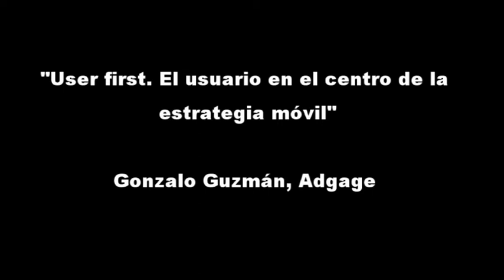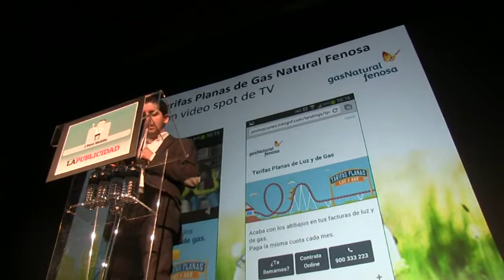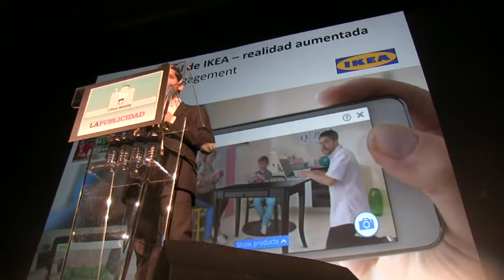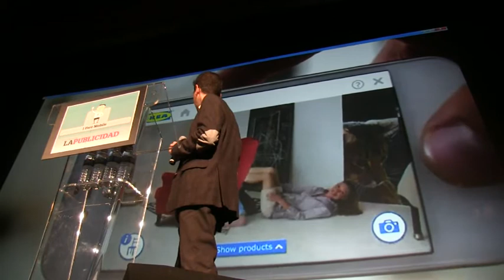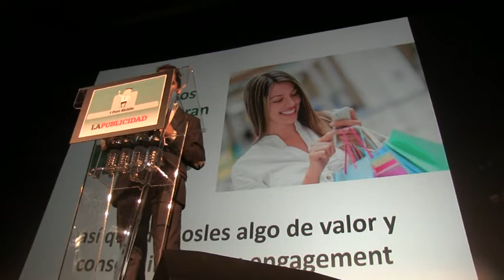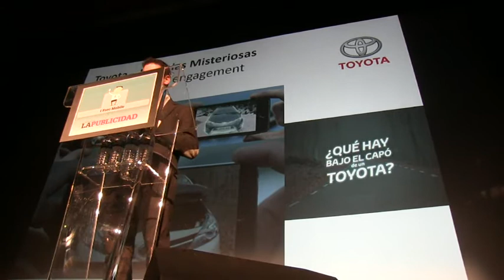I Foro Mobile con Gonzalo Guzmán, Adgage, y después mesa redonda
Vídeo en el que se recoge un extracto de la ponencia “User first. El usuario en el centro de la estrategia móvil” ofrecida por Gonzalo Guzmán (Adgage) en el “I Foro Mobile” organizado por El Periódico de la Publicidad. También se incluye el vídeo de la mesa redonda celebrada en esta jornada moderada por Javier Clarke (IAB Spain) en la que han participado David Lahoz (Carat), Gonzalo Guzmán (Adgage), Javier de la Cruz e Inma Mairena (ZenithOptimedia).